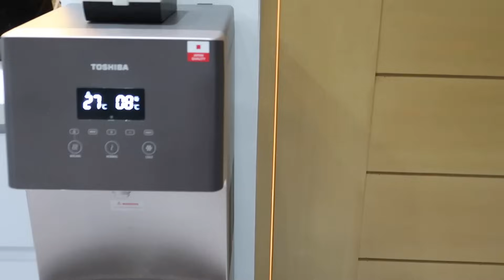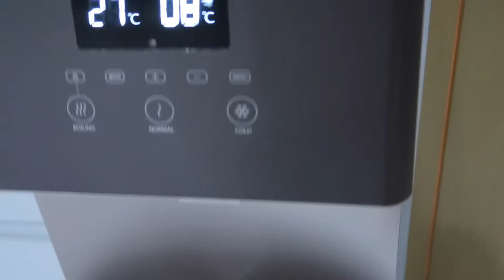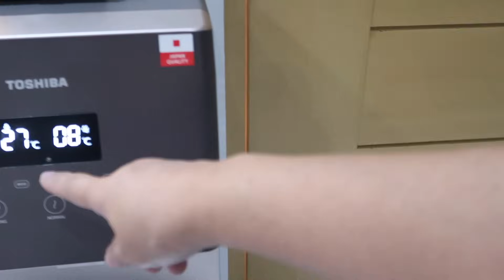ANO KAYA SAGOT NI LOUIE BOY SA TANONG KO